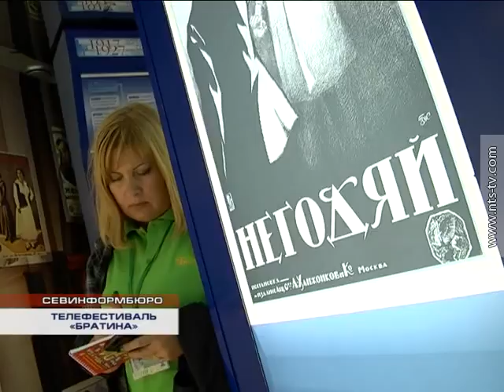10.10.2016 Фильм «Людмила. Русский солдат» выиграл «Золотую братину»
Открытый фестиваль телекомпаний «Братина» давно вышел за границы Подмосковья и стал площадкой для общения всех регионов России и стран зарубежья. В этом году поучаствовали 250 конкурсантов.